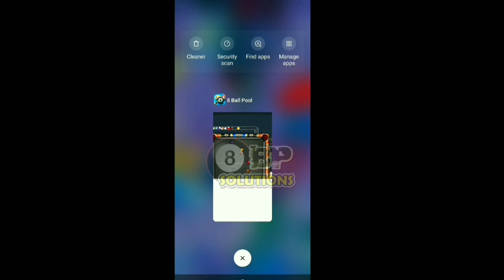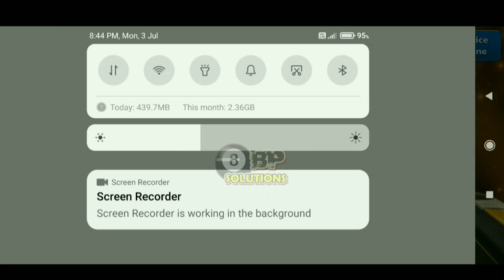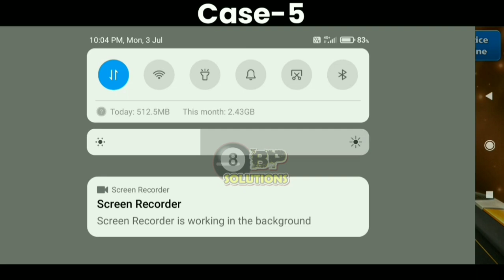How to Beat Cheaters in 8 Ball Pool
Trick How to Defeat Cheto hackers in 8 Ball Pool
Win over tool users in 8 Ball Pool
how to beat hackers of 8 Ball Pool

Hello Friends,
This is first time on YouTube in the field of gaming 8 Ball Pool, i am presenting this trick to Defeat Hackers, Bot players, tool users if you encounter them in this game.
So what more than 50 Channels are selling and promoting various kinds of hacks and tools for 8 Ball Pool game to win their match unfairly.
here, it is your Channel 👉@8BPSolutions 👈 alone talking about removing hackers from game. Please co-operate us to punish these disturbing hackers from our favourite game, please share the link of this video throughout your friends and groups and not only share, please force them to watch it and apply it.
💥👉Note : This Will not work on Fair Opponent, so don't try to apply against fair players😎
hit a Like 👍 on this video before you leave.
thank you and Love from
Arvind Raj